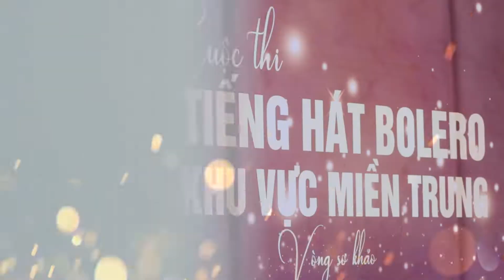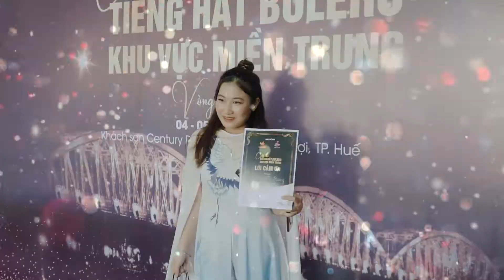Trailer Cuộc thi tiếng hát Bolero khu vực Miền Trung | Huelens Media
💥HUE LENS MEDIA - TRUNG TÂM HỢP TÁC CÔNG NGHỆ TRUYỀN THÔNG
🌈Chúng tôi hiểu rõ những băn khoăn, trăn trở của quý Công ty, Doanh nghiệp, Cơ quan khi muốn mang những sản phẩm, chất lượng định hình giá trị sản phẩm thương hiệu.Với phương châm “UY TÍN TẠO NÊN THƯƠNG HIỆU” chúng tôi mong muốn trở thành một trong những đơn vị hàng đầu trong lĩnh vực truyền thông đồng hành cùng Công ty, Doanh nghiệp, Cơ quan. Với đội ngũ kĩ thuật được đào tạo bài bản, chúng tôi chắc chắn sẽ đem lại sự hài lòng cùng hiệu quả tương xứng với kỳ vọng
🎉Với đội ngũ chuyên nghiệp chúng tôi cung cấp các dịch vụ như sau:
- DỊCH VỤ QUAY, DỰNG PHIM, CHỤP ẢNH – SẢN XUẤT TVC QUẢNG CÁO LÀM PROFILE GIỚI THIỆU CHO CÔNG TY, DOANH NGHIỆP
- DỊCH VỤ QUAY PHIM BÀI GIẢNG ONLINE, KHÓA HỌC ĐÀO TẠO TRỰC TUYẾN
- TRUYỀN THÔNG QUẢNG BÁ DOANH NGHIỆP
Hotline: 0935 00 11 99
Add: Viện nghiên cứu Tỉnh Thừa Thiên Huế -  Vp tầng 2, 53 Nguyễn Huệ, Phường Vĩnh Ninh, TP Huế, Thừa thiên Huế.
Fanpage: Facebook.com/huelensmedia